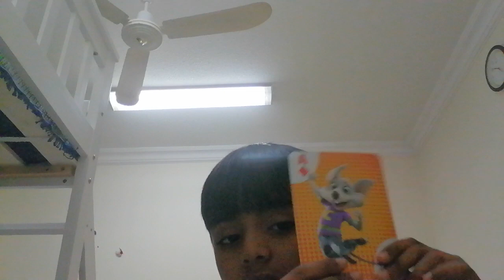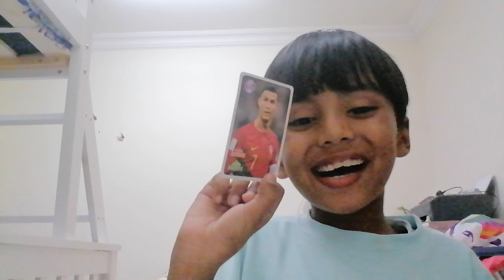ono cards pokemon cards fifa cards chake cheese cards